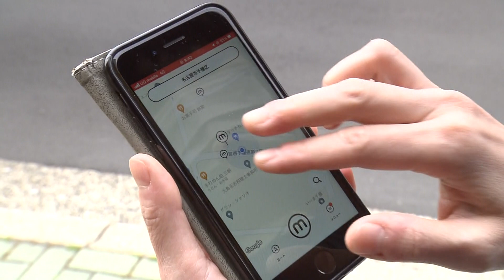【リピーター続出】子育てママの助っ人”おかず代行”サービスが話題、人気の秘訣は「スタッフ全員がママ」【鈴木しおりの一歩前へ】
0:00　話題の”おかず代行”サービス（サムネイル）
4:27　“手作り料理”の宅配
7:04　「送り迎え」にも使える便利サービス

仕事や育児で忙しい毎日に…頼りになる注目の“代行”サービス！大垣市で人気なのはママのための“おかず代行” リピーター続出！そこにはママがまた頼みたくなる秘訣が…東京で話題の“手作り料理”の宅配が今月から東海３県でも！さらに愛知県内では千種区だけ!? 子どもの習い事で大変な「送り迎え」にも使える便利サービスとは？ (5月18日15：40～放送メ～テレ『アップ！』鈴木しおりの一歩前へ　より)